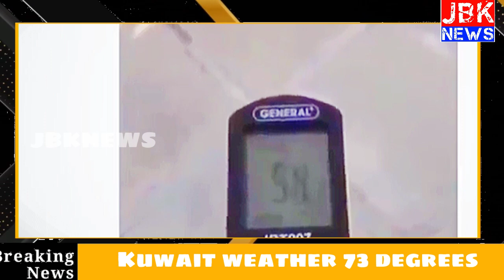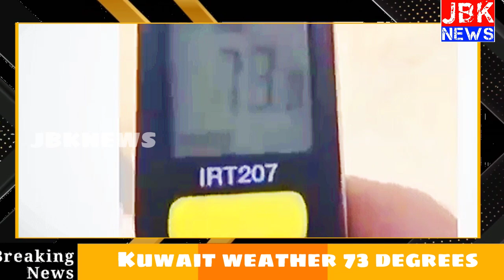Kuwait news telugu |Kuwait hot whether |JBKNEWS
Kuwait news t
Kuwait news tTELUGU
JBKNEWS
Kuwait Telugu news
Gulf news
Kuwait city